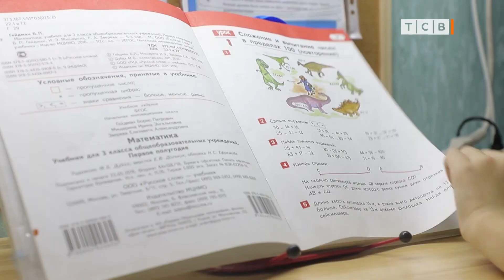Как кормить школьника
Как кормить школьника. Какое оно, полноценное питание школьника. Сколько есть сладкого. Комфортный интервал между приёмами пищи. Перекус. Разнообразие в питании